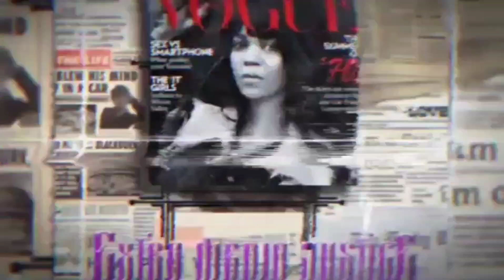Serial stabber on the loose Man stabbed near Myrtle Avenue subway station in Brooklyn!!!